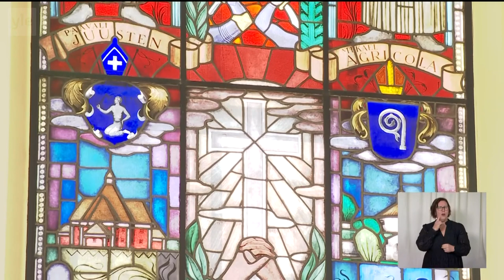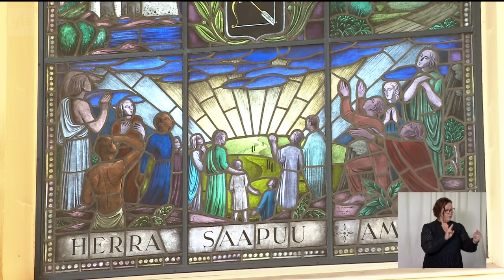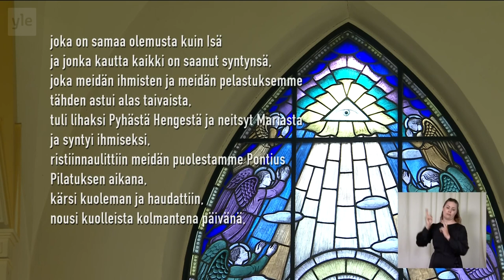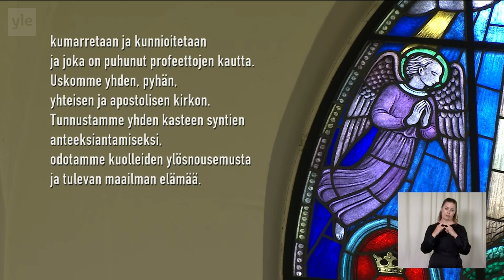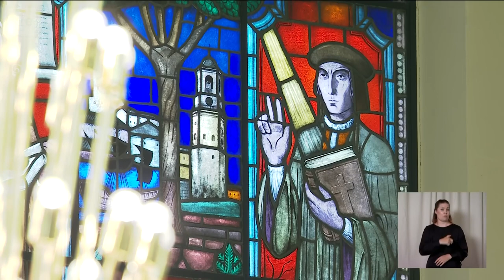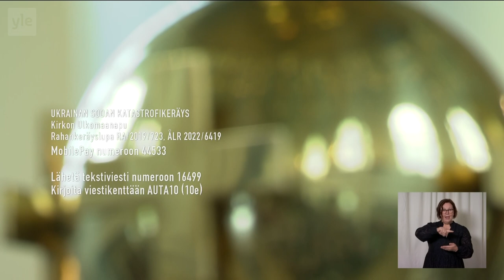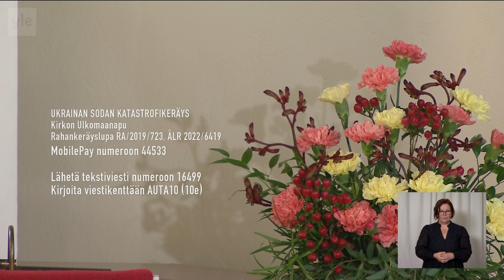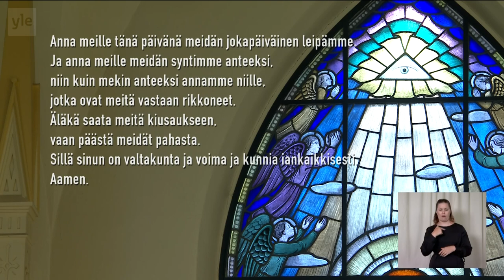Piispanvihkimysmessu Mikkelin tuomiokirkossa. Mikkelin hiippakunnan piispa Mari Parkkinen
Piispanvihkimysmessu Mikkelin tuomiokirkossa. Arkkipiispa Tapio Luoma avustajineen vihkii Mikkelin hiippakunnan uuden piispan, Mari Parkkisen, virkaan.